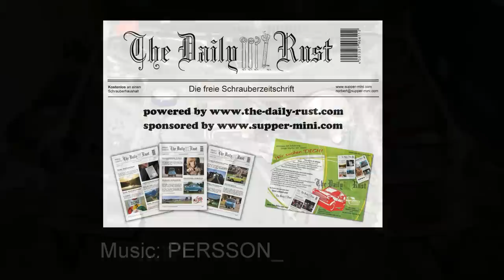Little Fighter - Fiat Cinquecento Sporting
And he runs and runs... ;)